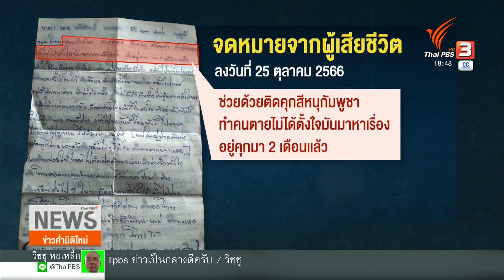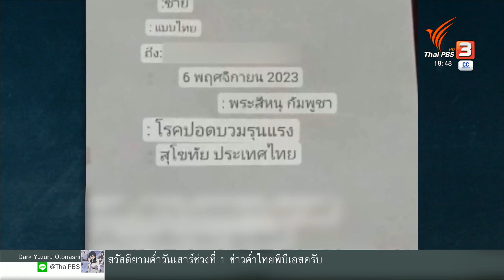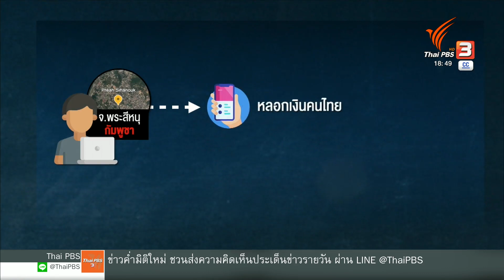เรียกร้องคัดแยก “ผู้เสียหายค้ามนุษย์” ในต่างแดน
มีรายงานจากมูลนิธิเครือข่ายส่งเสริมคุณภาพชีวิตแรงงาน (LPN) ว่า ได้ประสานความช่วยเหลือให้นำร่าง “ชายไทย” ที่เสียชีวิตในเรือนจำกัมพูชา กลับมาประกอบพิธีทางศาสนาที่ประเทศไทย
โดยแม่ของผู้เสียชีวิตระบุว่า เหตุการณ์นี้เริ่มต้นจาก ลูกชายถูกหลอกไปทำงานคอลเซนเตอร์ ใน จ.พระสีหนุ
Clip on-air : เรียกร้องคัดแยก “ผู้เสียหายค้ามนุษย์” ในต่างแดน